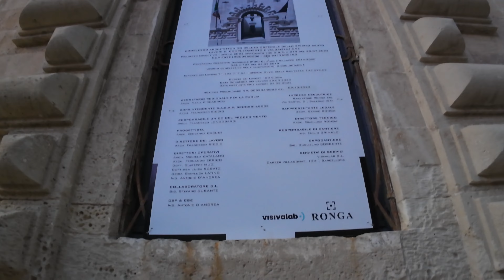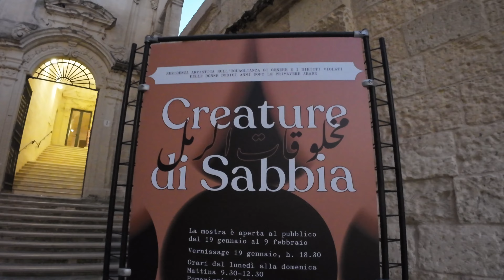Lecce , ma solo di sfuggita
James Monahan Whit Susan  and Joe Werner :
And :
Paolo Tomamichel and Sandra Eberle

Droni:
DJI Mavic 3 Classic
DJI AVATA

Photo camera :
Cannon Eos 4000
Telefon :
Iphone 15 Pro
Iphone 15

Sistemi operativi :
MacBock Air
Leonovo Yoga 7
Acer